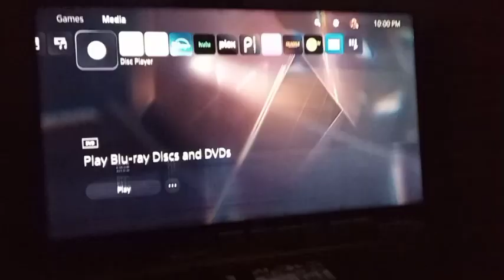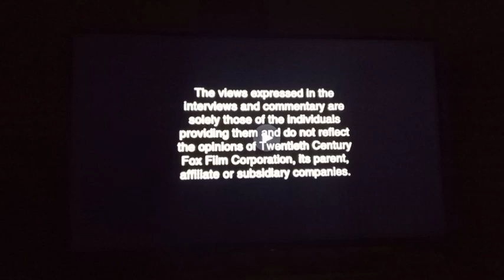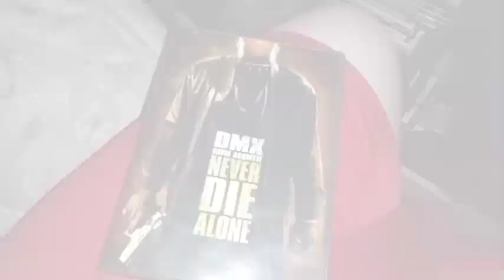Opening & Closing To Never Die Alone 2004 DVD